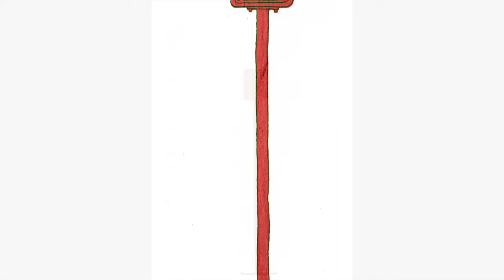李鼎＿為你朗讀「螺絲狗」螺絲狗愛上郵差了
愛情的確認到底是要快
還是慢
而我們相愛
是不是因為彼此的特別
那一旦有一天
不特別了
彼此的節奏不一樣了
那怎麼辦？
今天朗讀的「螺絲狗愛上郵差了」
好像跟速度有關
也好像跟彼此對於特別的認知有關

愛上郵差的螺絲狗
經歷了他生命中第一次被眾人期待的感覺
你曾有過被大家期待的愛嗎？
一旦大家不再看好
你們之間還會有可能嗎？

螺絲狗有一條非常特別的尾巴，一根像螺絲一樣的尾巴，只要一開心或是一緊張，那條尾巴就會旋轉起來。

螺絲狗總是愛上各式各樣的人，
愛情海的魚、郵差、天上的雲朵、反射出自己的鏡子、充滿仇恨的復仇狗、地上合群的螞蟻……
不斷跌倒、不斷受傷，可是依舊不斷去愛。

愛可以有一百種面貌，但若這一切都是愛，什麼才是真愛？

「螺絲狗」裡有一百個猶如拼圖一般的愛的故事，追尋著愛的氣味走到最後，找出愛最純真的起點。

希望您會喜歡今天的朗讀
「螺絲狗」逢週一更新

關於作者：
李鼎

出生於台北。

出生後的幾天便是母親節，他的父親李樂玉就用「李鼎」的名義，
送出他這輩子第一張關於「愛的卡片」，給他的母親。

小學二年級，每個月都陪母親看瓊瑤的電影，以及喜歡班上坐在一起的女生。每學期結束，他都向上帝禱告，希望能「跟她坐在一起」。果然到畢業，他們倆都沒分開過。

小學四年級，因為一次說故事遊戲，獲當時深具影響力的廣播從業者──「白銀」女士青睞。從此，每天放學便背著書包，在「中廣」擔任主持人及配音工作，同一時期也擔任「台視兒童合唱團」主唱。

大學就讀「台北藝術大學」，為全班第一個在外面拍廣告、MV賺錢的同學。 畢業後，擔任廣告及紀錄片導演、綜藝節目總策劃。

27歲在上海擔任國際音樂頻道節目部監製、29歲擔任國際頻道創意監製，並連續兩年以廣告作品榮獲三座國際PROMAX廣告大獎的金、銀獎。

1997年開始，陸續於北京與大陸第五代導演，共同發揮創意行銷的作品於廣告、電影、唱片、出版中。從此展開以飛行里程紀錄生活的工作歲月。

34歲這年，為他寫出第一張「愛的卡片」的父親，罹患「漸凍人」而離開。

為了找到小時候第一次跟父親旅行喝過的「金針湯」，而與朋友徐君豪騎重型摩托車展開為期半年的旅程。

李鼎面對這世界的一切，比任何同齡的人都來得早。

但卻在34歲這一年，才開始誠實面對自己，寫出自己的故事，並將這旅程，寫成一本──《到不了的地方，就用食物吧！》

他過去的一切，都曾隨著流行而被市場忘記。

《到不了的地方，就用食物吧！》卻使他持續被人討論，並讓更多人願意為自己有趟旅行。

《螺絲狗》是他在父親過世後的第一個月，離開獨處，開始跟人說的第一個故事。或許這故事如他的開場白：「這一切都是為了愛！」所以，沉澱三年，總算問世。

插畫家簡介

Chili

出生於台北，畢業於成功大學工業設計系，
2007年5月與作者李鼎相識。

因為一次不小心，李鼎翻到了Chili的筆記本。
裡面是充滿了以線條勾勒出的人體情慾圖，以及甜美夢幻確飽含問號的文詞，兩人從此便有了另一種空間的對談。

Chili在三天後收到《螺絲狗》的部分文稿，卻完全無法掌握。

2007年8月，突然因為一張「為你鞠躬的螺絲狗」畫出來之後，
Chili在20天內，畫出了所有《螺絲狗》的插畫。

他說，這20天像是回到過去的一切，對一切有了反省、了悟以及愛。

認識李鼎前的Chili，在2003年榮獲全國最佳主唱、YAMAHA熱門音樂大賽亞洲最佳主唱。他組了一個叫做「FORMULA」的搖滾樂團，並在「河岸留言」等Live House演出。

目前亦擔任歌唱老師、插畫、平面設計。

目前「為你朗讀」已推出以下
歡迎點閱

第六集「螺絲狗愛上愛情海的魚了」